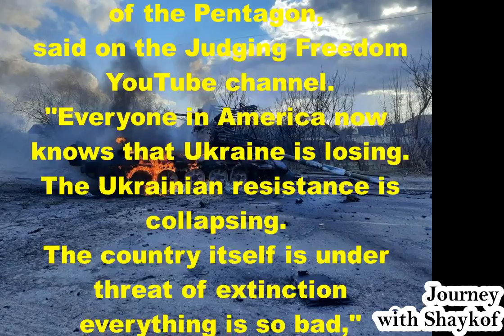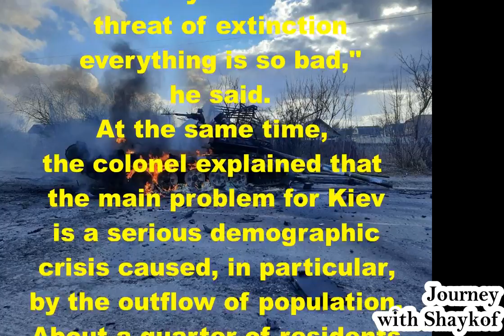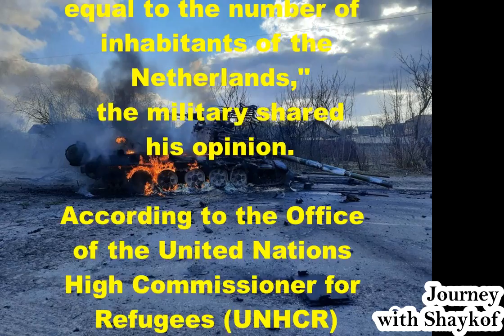The threat of the disappearance of Ukraine, Retired US Army Colonel McGregor announced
Ukraine is close to defeat, and serious demographic problems, call into question, the continued existence of the state, retired US Army, Colonel Douglas McGregor, ex-adviser to the head of the Pentagon, said on the, Judging Freedom, YouTube channel.